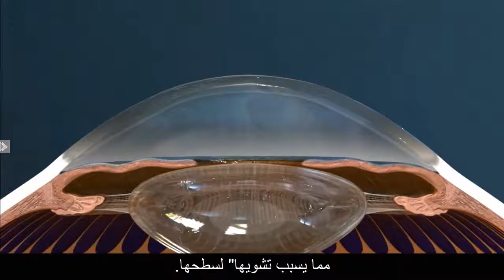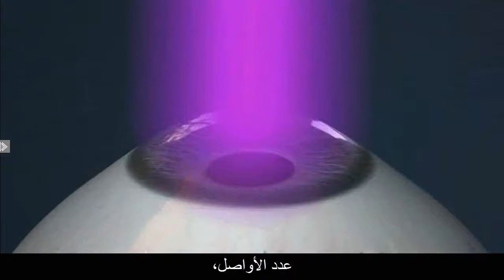الفيديو التوضيحي للقرتية المخروطية - كلينك العيون الدولي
الفيديو التوضيحي للقرتية المخروطية